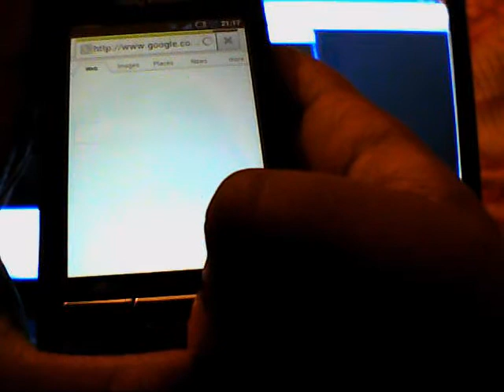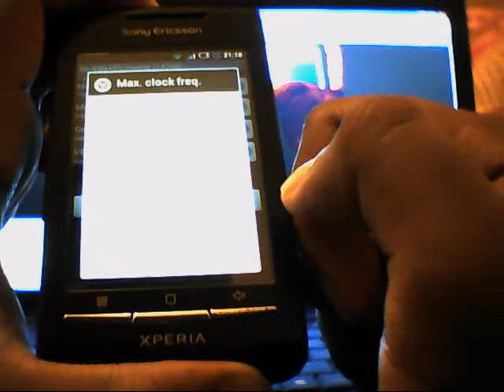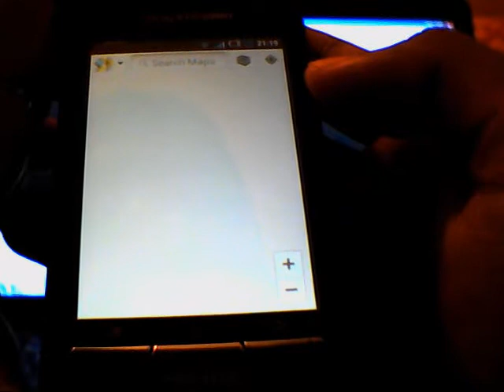XPERIA X8 FROYOPRO ANDROID 2.2 NEW LINK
Xperia X8 running Android 2.2 FroyoPro 2.5
Fully working with no bugs. Most complete ROM for Xperia X8
Runs on stock kernel and Alfs Kernel

Comment if you want me to do a tutorial on how to install and unlock bootloader..